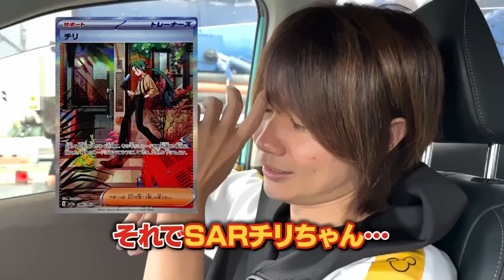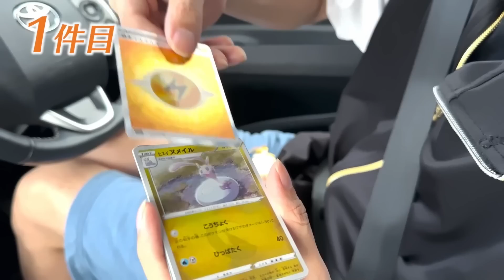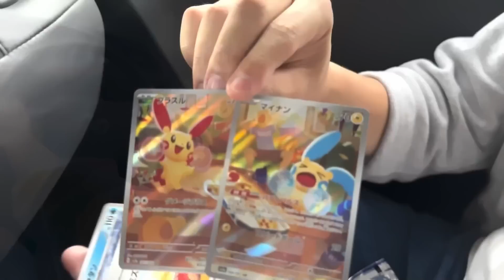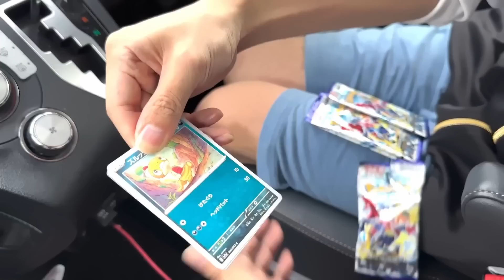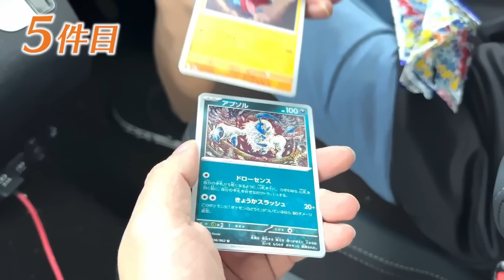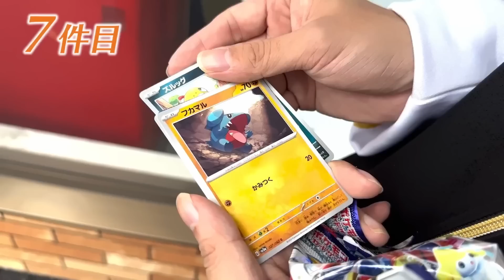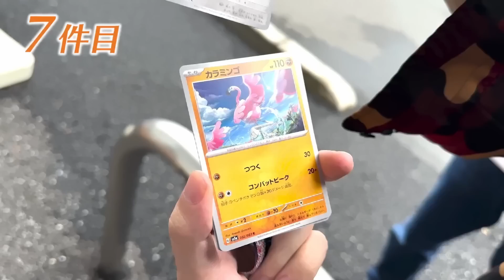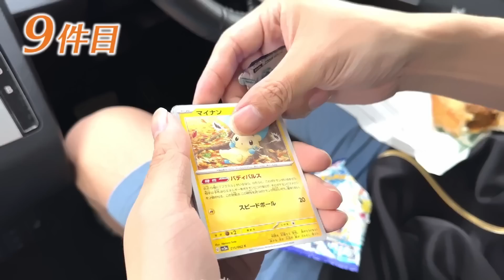新発売のポケカ『レイジングサーフ』を探してるコンビニ行ったらガチで奇跡起きたwww【ポケモンカード】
【M.K.R】
▼ニコニコ動画